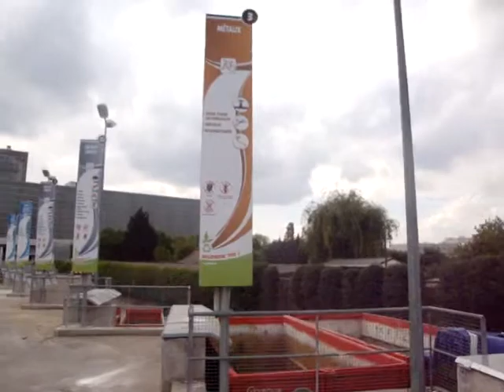Déchetterie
No domingo passado eu fui na déchetterie pra jogar fora o lixo da obra. Fiz um video pra mostrar como funciona isso na França.